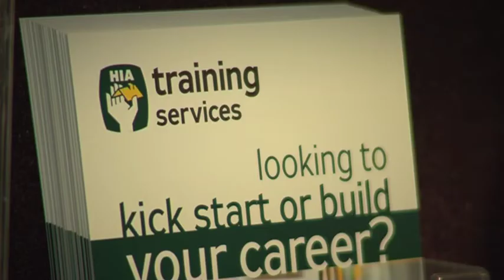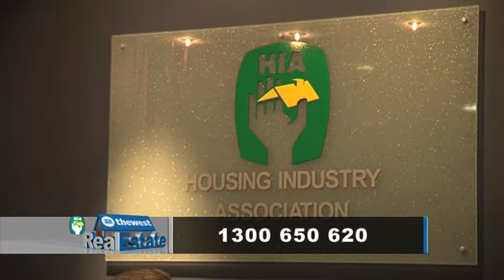The West Real Estate Program on ch7 2013 Ep.2 - HIA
John Dastlik tells Sarah about the HIA apprentice scheme.